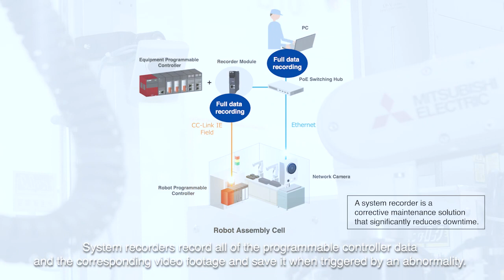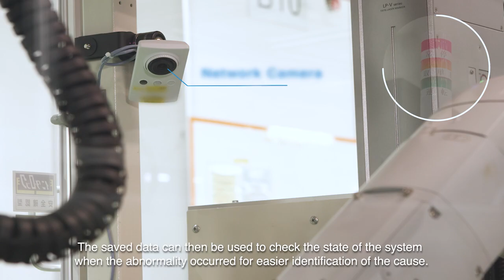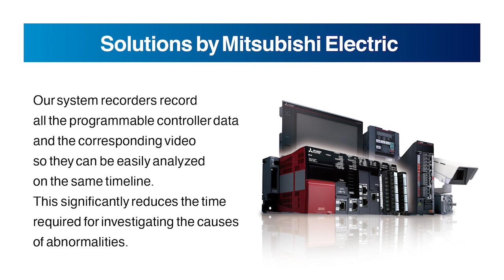Reduce Downtime: Increase Efficiency with System Recorder Solution I Mitsubishi Electric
Optimize your production by reducing your downtime of your machine/line or in case of a drop in product quality. Utilize both, your production data and the synchronized video feed to have outstanding troubleshooting features, including AI to identify the timing of the problem.. Similar to the principle of a dashcam, even when the error already happened and your machine is stopped, you can go back in time and see the incident + monitor all synchronized data for optimal troubleshooting abilities, saving lots of time to find the outlier.